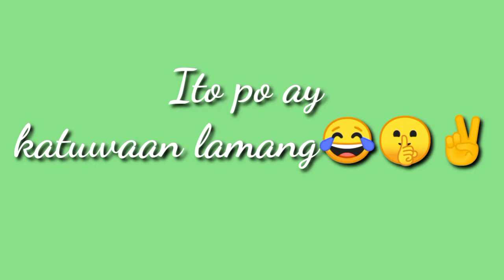OUR FIRST EVER PRANK/ PRANK SUCCESS/ LAUGHTRIP OVERLOAD😂/ THANK YOU TEACHERS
Ito po ay katuwaan lamang. During our break time.